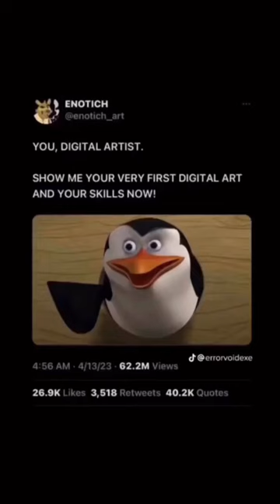My digital art progression!!